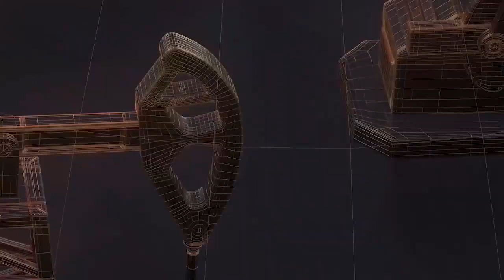कांग्रेस कार्यकर्ता के द्वारा आज दूसरे दिन भी भारत जोड़ो अभियान पद यात्रा II TODAY24 NEWS II